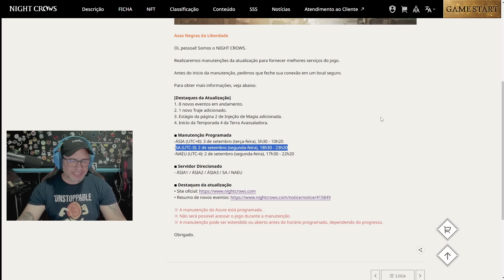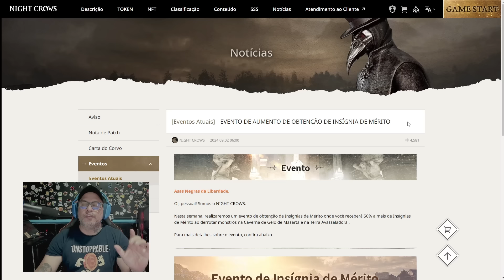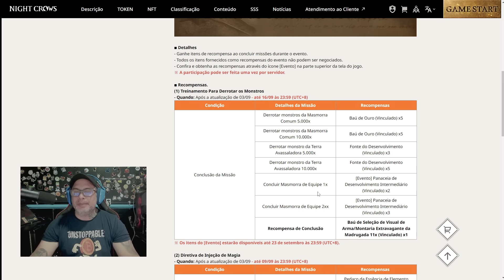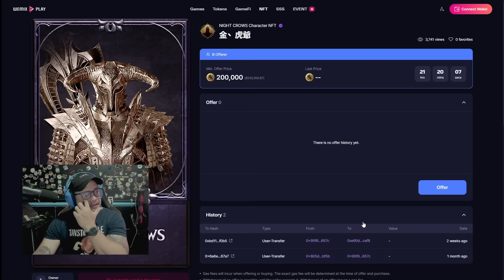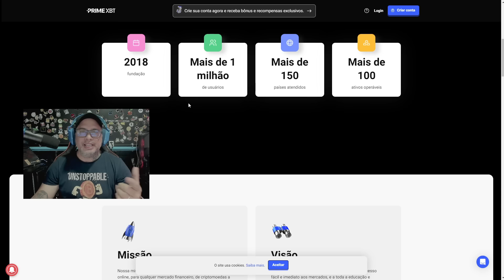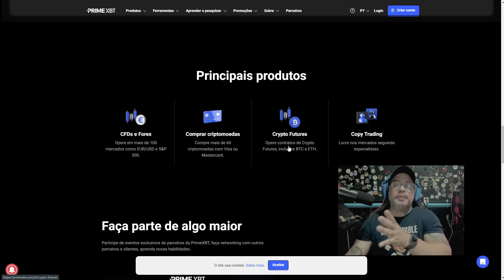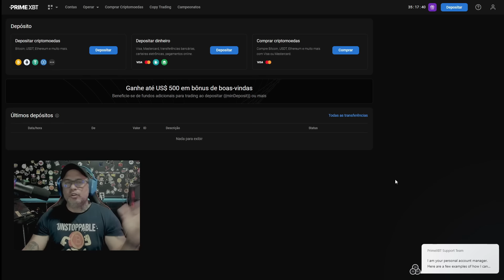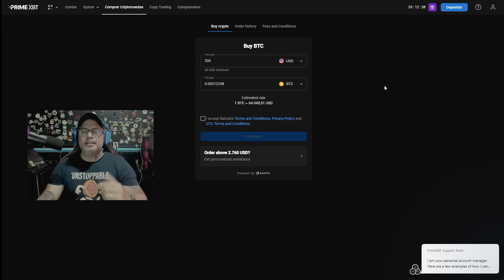NIGHT CROWS - CONFERINDO TUDO SOBRE A MANUTENÇÃO E NOVIDADES NA PRIME XBT COM EVENTOS